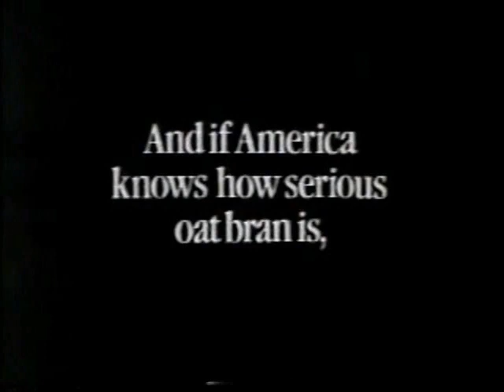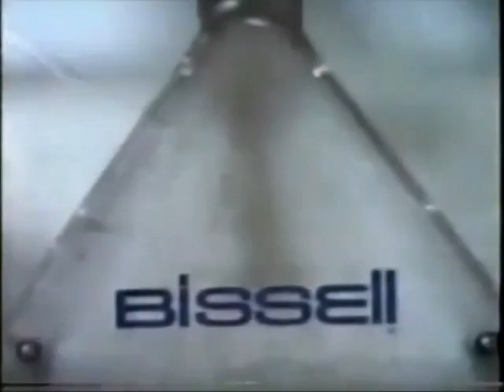March 6, 1990 commercials (Part 3)